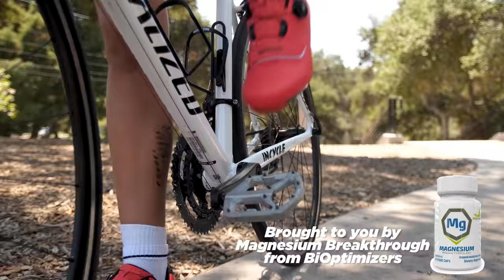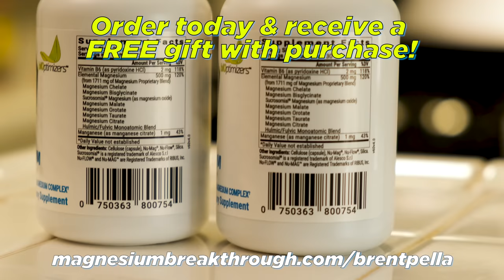Meet the cyclists that take up the entire road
The cyclists that you see in the street would like to say hello (brought to you

ft.  @NikkiHoward